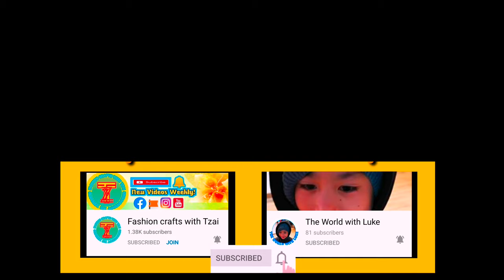My Covid Vaccination Experience and Side Effects | Tzai's Access